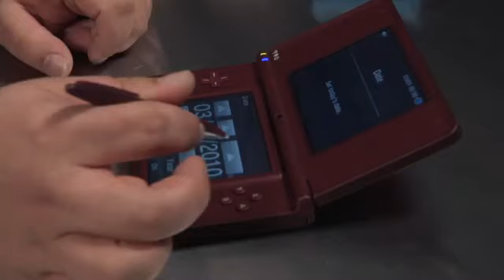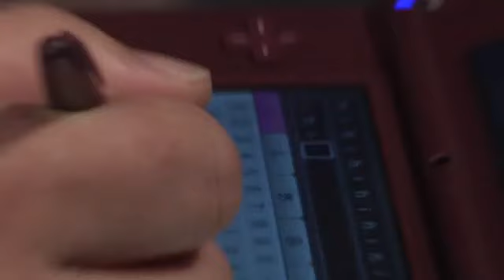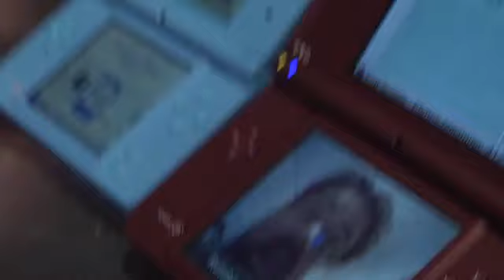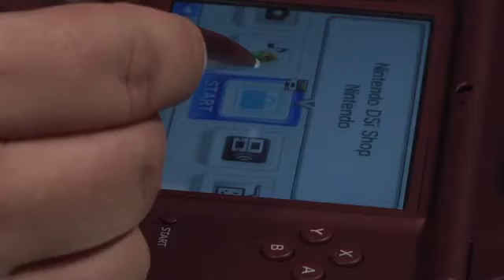DSi XL Unboxing Extravanganza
We get our hands on a DSi XL and take Nintendo's Backseat Gamer Challenge.